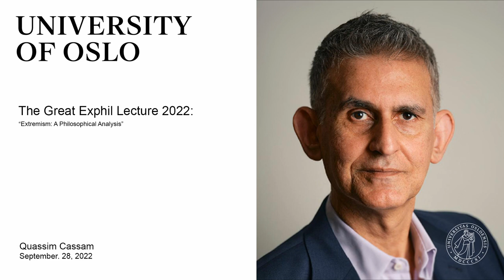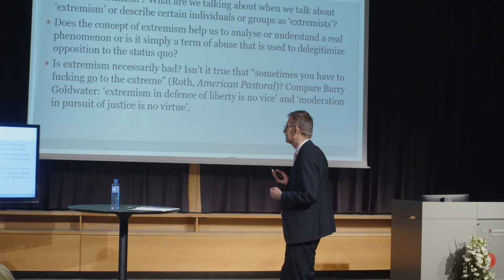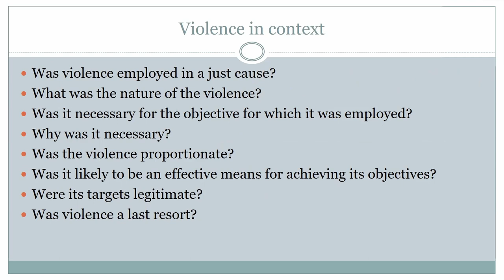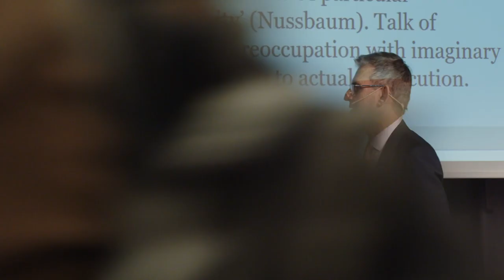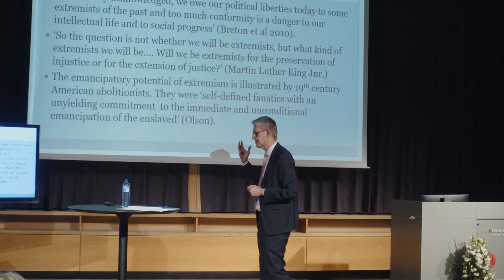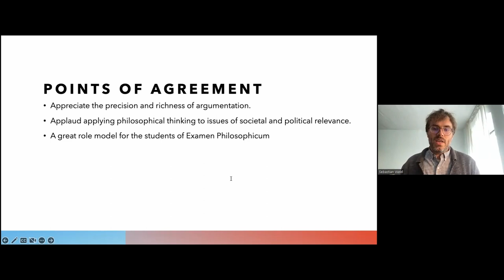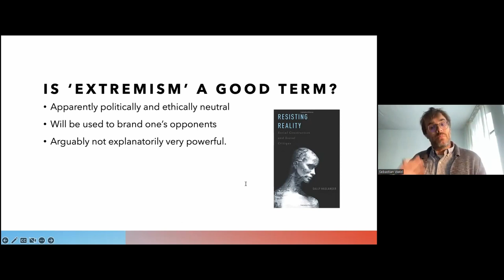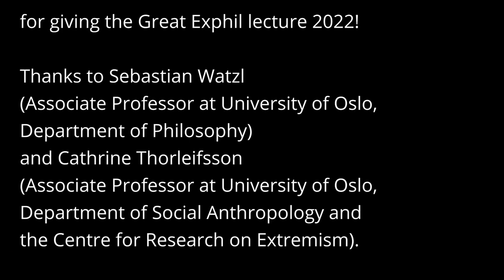Quassim Cassam: Ekstremisme – en filosofisk analyse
Den store Exphil-forelesningen 2022 ved Universitetet i Oslo.

Hva er ekstremisme? Kan noen former for ekstremisme aksepteres? I denne forelesningen presenterer professor i filosofi ved University of Warwick Quassim Cassam, sin filosofiske analyse.